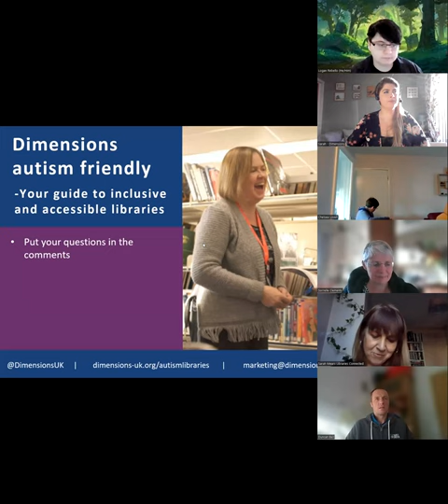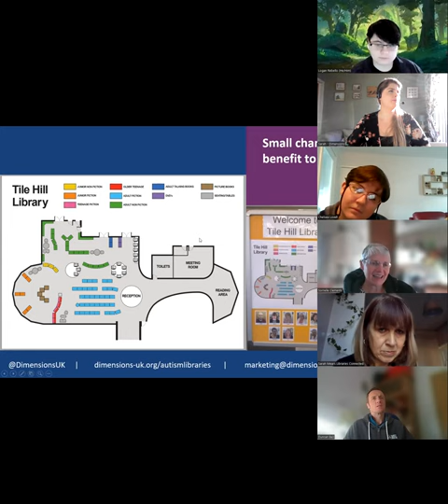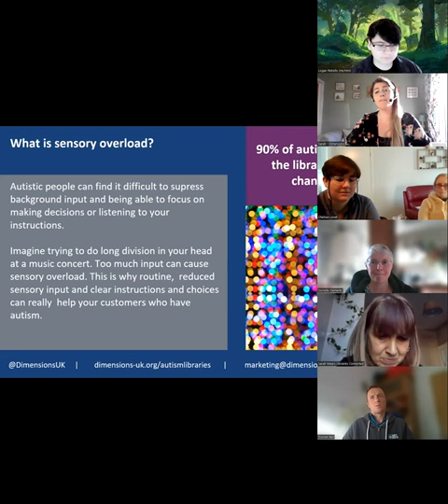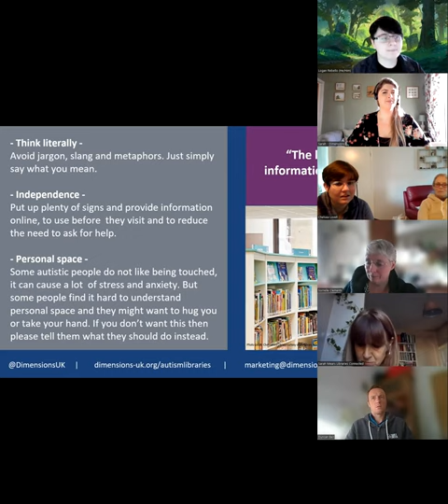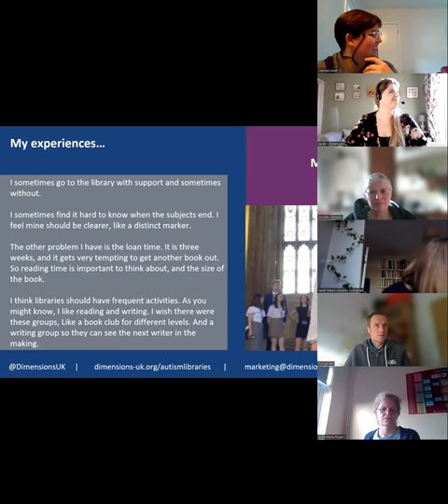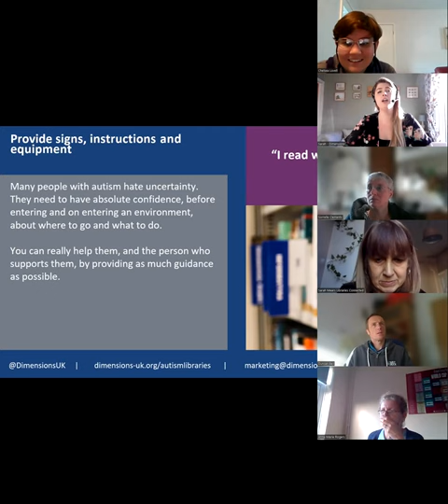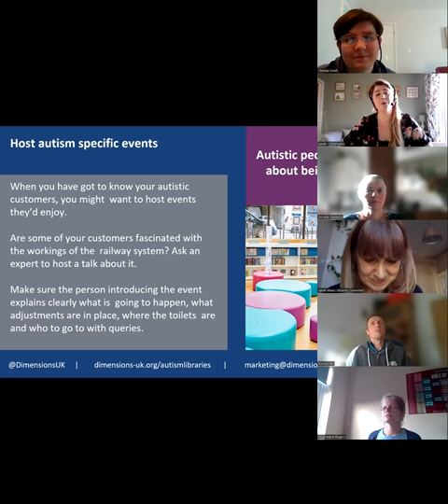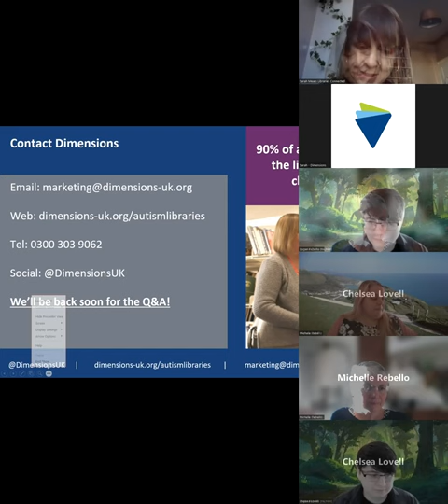Autism Friendly Library Webinar 2022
Intro: 00:00
Presentation: 2:04
Q&A : 46:22

Sorrell from Coventry Libraries into 1:42
Who are the experts? 3:10
Small changes can make a big benefit 5:42
books 7:36
Autism friendly library success 9:25
Global interest 11:16

Sarah on understanding autism: 12:05
What is sensory overload? 13:01

Logan on communicating with Autistic people 15:05
Logan's tips for autism friendly Libraries: 16:35

Sarah on sensory friendly environments:  20:57

Chealsea talks about her library experiences: 24:51

Sarah on how to let people know you're an autism friendly environment: 31: 23
Provide signs, instructions and equipment: 32:12
Sarah's tips and suggestions: 33: 07
Going a step further: 35:02
Hosting autism specific events: 39:13
Promoting your autism friendly work: 42:09

Q&A start: 46:22
Sarah Intro: 46:41
Michelle talks about the Life Will Never be Dull book she illustrated: 47:30
Autism terminology ("person with autism" or "autistic person"?): 51:00
Chelsea talks about negative library volunteering experience: 54:22
Michelle talks about Autism friendly events: 56:48
What makes a good Autism friendly working environment? 1:00:13
How do you engage with the Autism community to let them know about events? 1:11:22
Is Asperger's Syndrome a taboo term? 1:14:50
Self-diagnosed Autism: 1:16:43
Should noise cancelling headphones be provided in the library?1:19:40
Social Stories: 1:25:12
Logan talks about his job with Autek. How can virtual tours make a venue more accessible? 1:28:21
Autism assessment waiting room 1:29:38
Is displaying photos of Library staff helpful? 1:30:58
Is there a crossover between Autism friendly and dementia friendly spaces? 1:33:49
Online meeting vs in person meeting 1:35:57
Autism friendly job interviews 1:41:44
How to set up a sensory room 1:43:43
End of Q&A and final thank you to everyone 1:49:43

As one of the country’s largest not-for-profits supporting people with learning disabilities, autism, behaviours of distress and complex needs, we are driven by our values. People with learning disabilities and their families are at the heart of everything we do and we want every person we support to have a great life, with excellent outcomes.